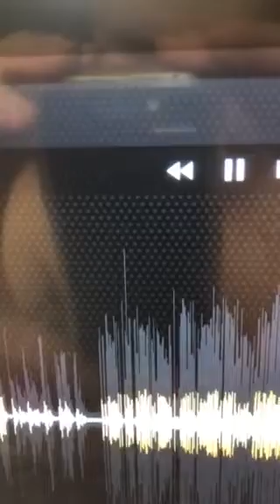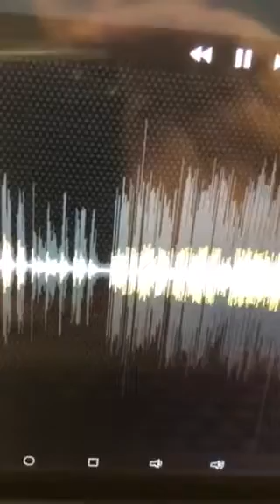Immortal Lucifer’s Immortal Hook 10Billion Dollars I have